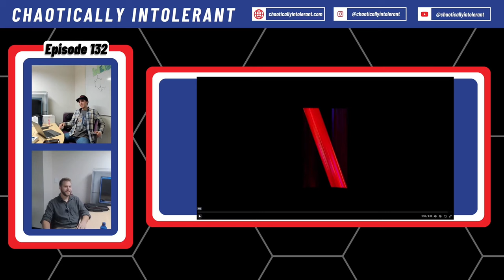TAYLOR SWIFT IS RIGGING THE NFL? | CHAOTICALLY INTOLERANT EP. 144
The boys cover a range of topics including rigging sports for political purposes, predicting the Super Bowl, coaching decisions and game strategy, quarterback discussions, Ravens' Super Bowl wins, interviews with Joe Flacco, comparing Super Bowls, favorite non-Red Sox teams, reviewing the 2014 and 2015 Royals, loyalty to teams, Buffalo Bills' loss and coaching decisions, Punxsutawney Phil and Groundhog Day, replacing Punxsutawney Phil with animals, flag football in the Olympics, speed and agility in football, New Orleans Saints' uniforms, Seattle Seahawks' jerseys, and MVP discussion. The conversation also touches on an NFL rigging conspiracy involving Joe Biden, Taylor Swift, and Roger Goodell.

Best of Chaotically Intolerant 2024 So Far | Episode 144

Thanks to @curtispodcastnetwork and @SpringHillSportsCards

00:00 Intro
00:17 NFL Rigged?
01:15 Predicting the Super Bowl
03:06 Quarterback Discussion
04:03 Ravens' Super Bowl Wins
04:32 Interview with Joe Flacco
05:02 Super Bowl Comparisons
06:02 Adam Sandler Movies and World Series
06:30 Favorite Non-Red Sox Team
07:27 Reviewing the 2014 Royals
08:26 Reviewing the 2015 Royals
09:22 Wild Card Game and Loyalty to Teams
10:46 Buffalo Bills' Loss and Coaching Decisions
11:42 Shane Stang's Play Calling
12:39 Punxsutawney Phil and Groundhog Day
13:08 Replacing Punxsutawney Phil
14:02 Comeback Player of the Year
15:01 Punxsutawney Phil's Social Security
16:24 Replacing Punxsutawney Phil with Animals
19:06 Flag Football in the Olympics
20:37 New Orleans Saints Uniforms
22:25 Seattle Seahawks' Jerseys
23:02 MVP Discussion
23:46 NFL Rigging Conspiracy